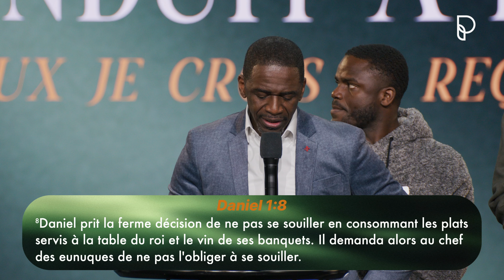La foi qui conduit à la guérison | Pst Ghislain Biabatantou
Notre adresse :
Église Plénitude (ESPACES INNOV) 1049 rue Miguel - Granby (QC)

L’église Plénitude est une famille spirituelle passionnée de Dieu, qui se réunit au Québec pour rechercher sa présence, écouter sa parole et passer des supers temps ensemble. Une église qui aime les gens et qui les forme pour qu’à leur tour ils puissent impacter leur génération. Que Dieu vous bénisse !